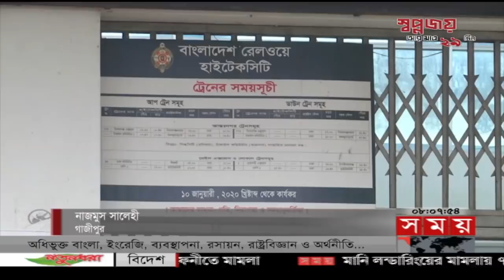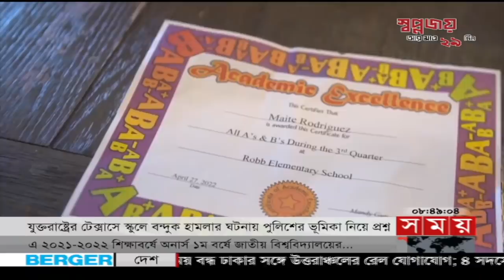সকালের সময় | সকাল ৮টা | ২৮ মে ২০২২ | Somoy TV Bulletin 8am | Latest Bangladeshi News